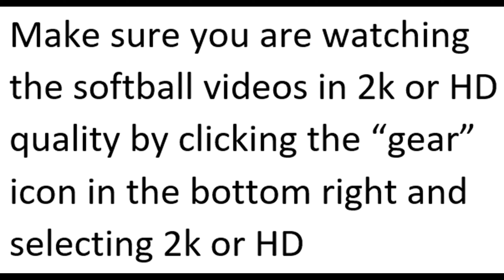Top Defensive Plays from the 2022 USSSA Men's Major Challenge Cup!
Top Defensive Plays from the 2022 USSSA Men's Major Challenge Cup! -  1/28 to 1/30/2022 at Viera, Florida's Space Coast Complex with its 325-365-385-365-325 field dimensions.  It was 50 degrees, they used the Dudley Stadium ZN 47/4550 ball, with a 16 home run limit.